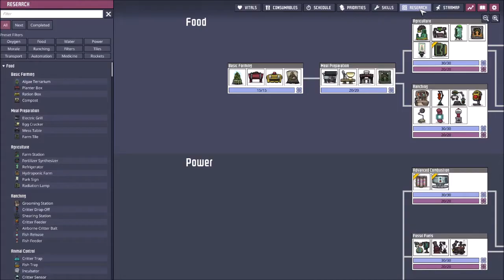Oxygen Not Included Episode 44: Seal and Forget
Keep in mind that all the Algae we send into the Oxygen chamber for all the atmo suits is algae that isn't going to be feeding the base. This part of the game, oxygen can get quite thin.